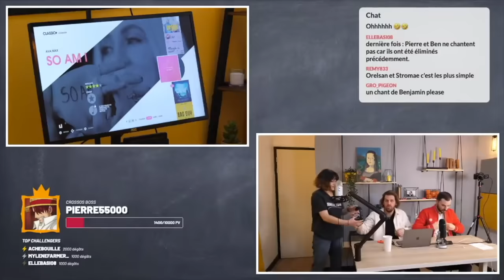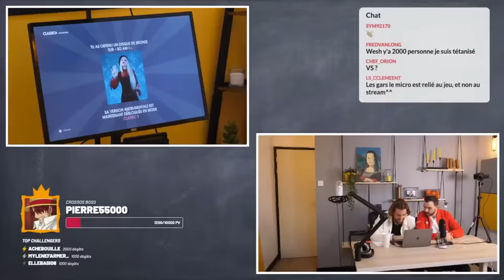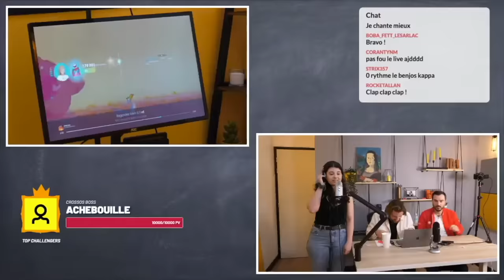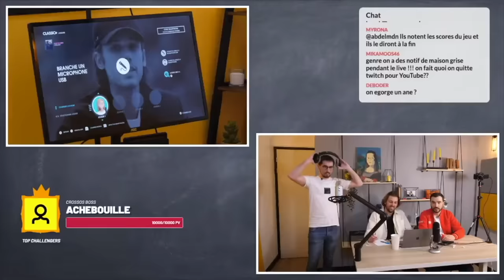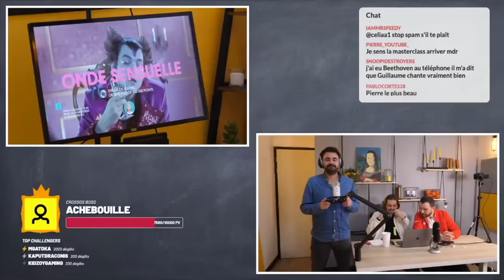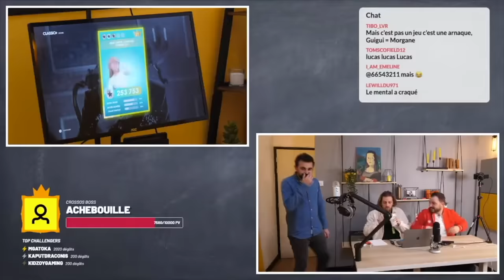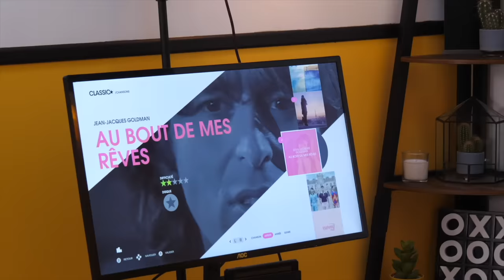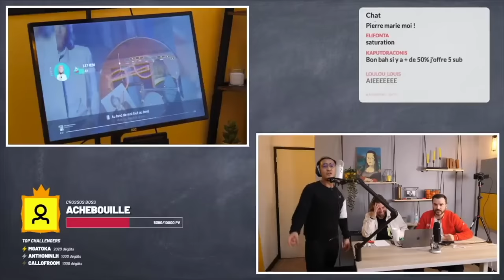Celui qui chante le plus faux est éliminé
Montage : Agathe Margossian